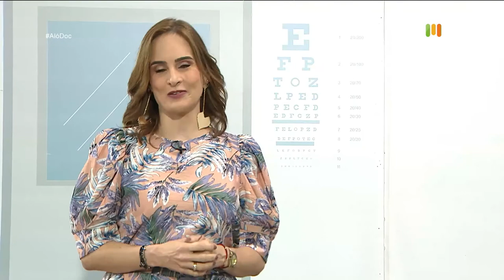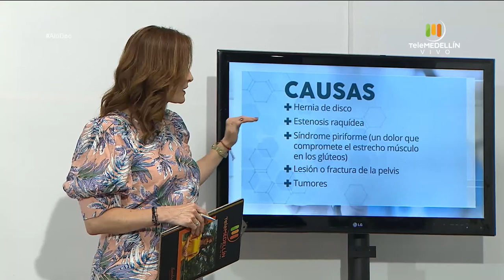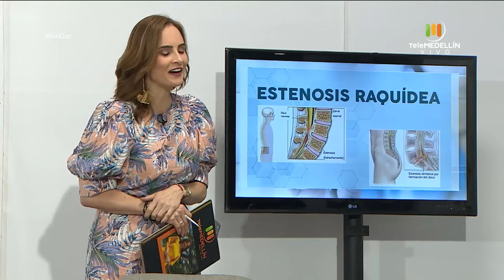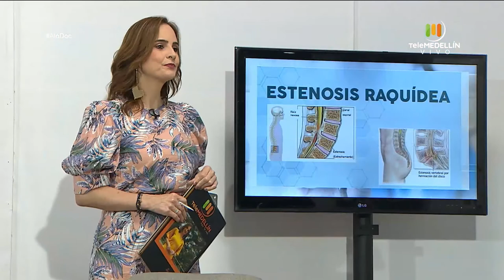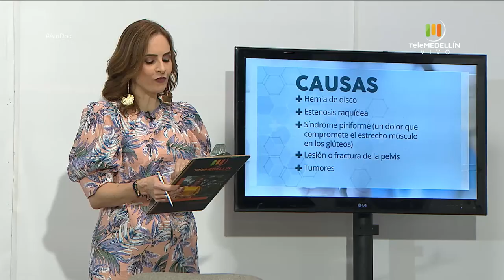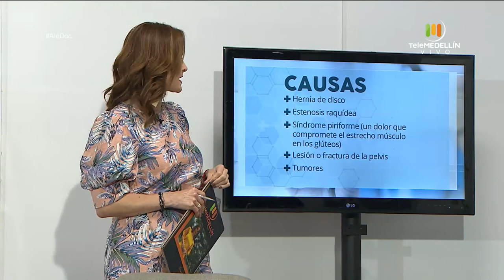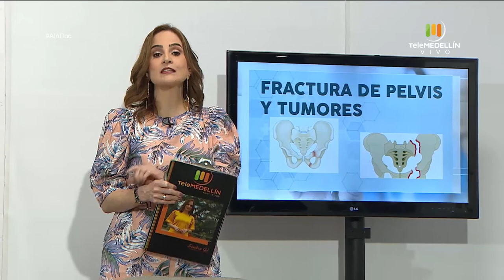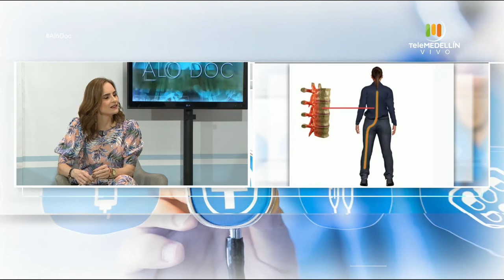Inflamación del nervio CIÁTICO [Aló, Doc] Telemedellín